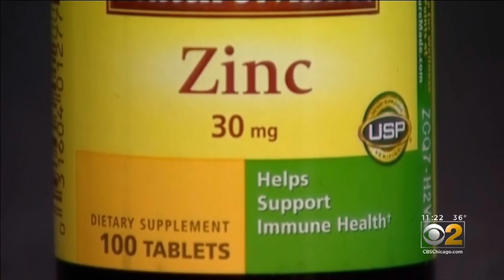Consumers Stocking Up On Vitamins And Supplements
As coronavirus concerns continue, more and more people are stocking up on vitamins to boost immune systems.